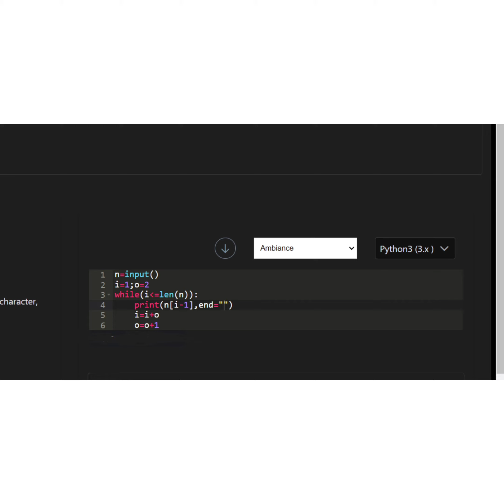SKILLRACK | DAILY CHALLENGE | 03/07/2023 | String Leaving Characters-Forward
skillrack dc
skillrack
skill rack